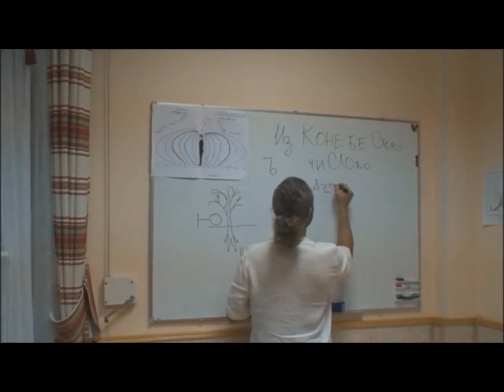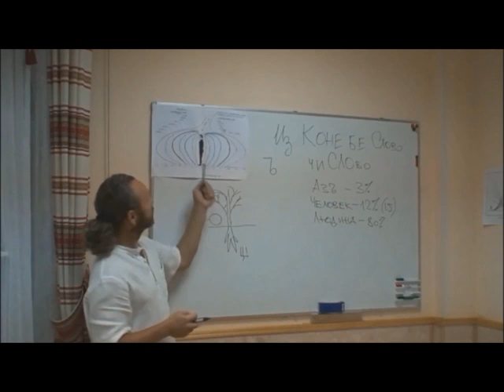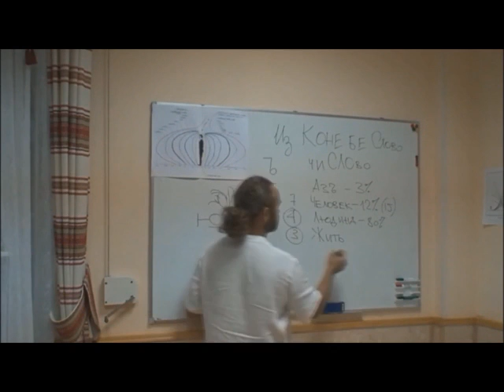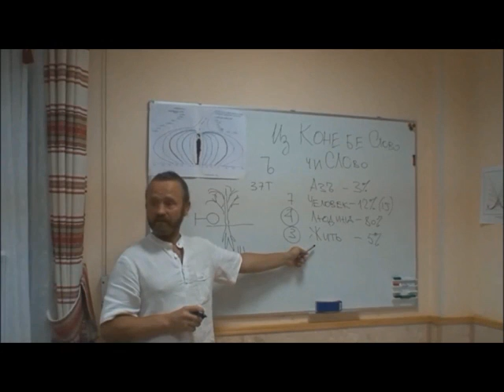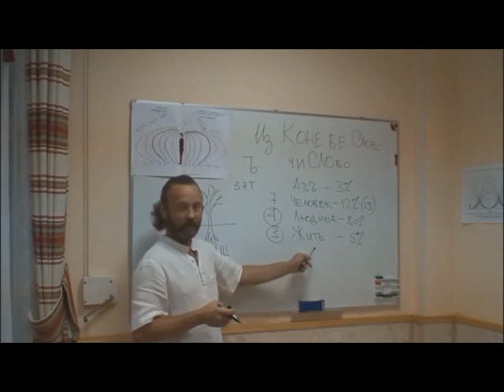Отличие человека от людей. Что значит человек и люди.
Лекцию ведёт Сергей Данилов.